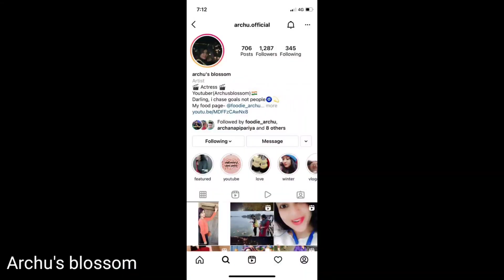Sandwich Junction l Adarsh Nagar Durg l Archu's blossom l